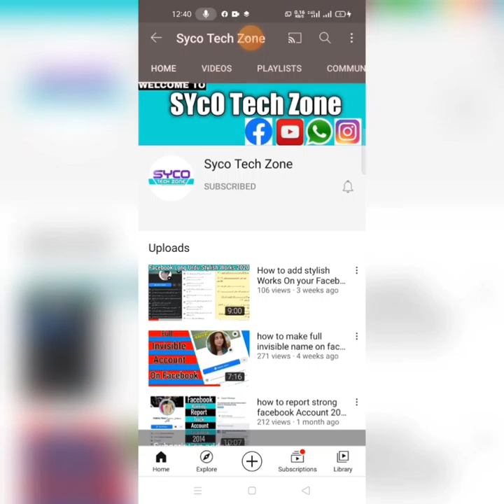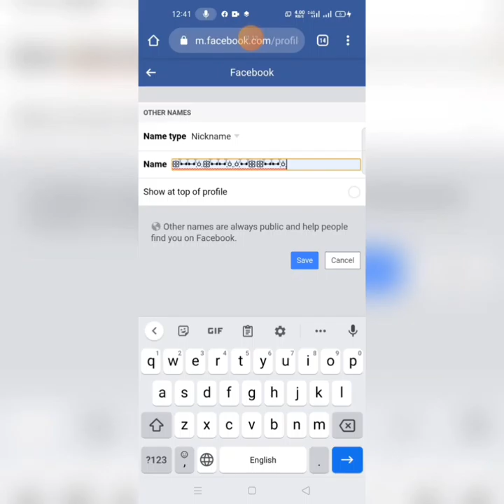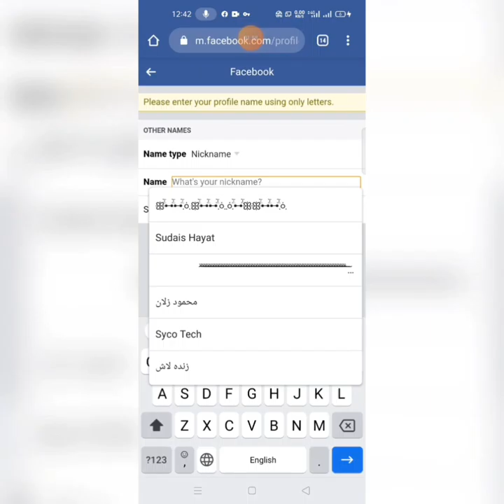Stylish jungli Nickname on facebook | jungli nickname 2020 | Syco Tech Zone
NICK NAME

ꕥؖؖؖؖؖꕹؖؖؖؖؖؖؖؖؖꕹؖؖؖؖؖؖؖؖؖؖؖؖؖؖؖؖؖؖؖؖؖؖꗝ  ꓧٜٜٜٜٜٜٜٜٜٜٜٜٜٜٜٜٜٜٜٜꓥٜٜٜٜٜٜٜٜٜٜٜٜٜٜٜٜꓚٜٜٜٜٜٜٜٜٜٜٜٜꓗٜٜٜٜٜٜٜٜꓰٜٜٜٜꓣٜ   ꗝؖؖؖؖؖؖؖؖؖؖؖؖؖؖؖؖؖؖؖؖؖؖؖؖؖؖؖؖؖؖؖꕹؖؖؖؖؖؖؖؖꕥ

ꕥؖؖؖؖؖꕹؖؖؖؖؖؖؖؖؖꕹؖؖؖؖؖؖؖؖؖؖؖؖؖؖؖؖؖؖؖؖؖؖꗝꕥؖؖؖؖؖꕹؖؖؖؖؖؖؖؖؖꕹؖؖؖؖؖؖؖؖؖؖؖؖؖؖؖؖؖؖؖؖؖؖꗝꗝؖؖؖؖؖؖؖؖؖؖؖؖؖؖؖؖؖؖؖؖؖؖؖؖؖؖؖؖؖؖؖꕹؖؖؖؖؖؖؖؖꕥꕥؖؖؖؖؖꕹؖؖؖؖؖؖؖؖؖꕹؖؖؖؖؖؖؖؖؖؖؖؖؖؖؖؖؖؖؖؖؖؖꗝ